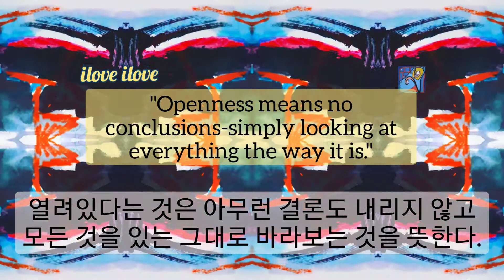1min art meditation/ acrylic abstract painting, art video by sj.kim